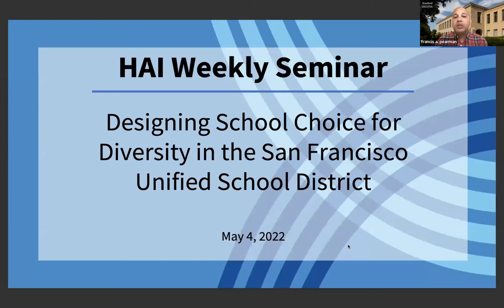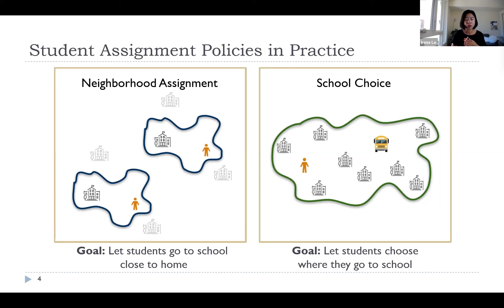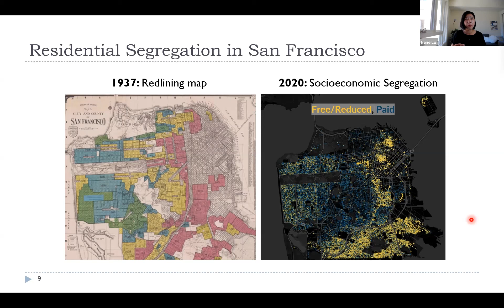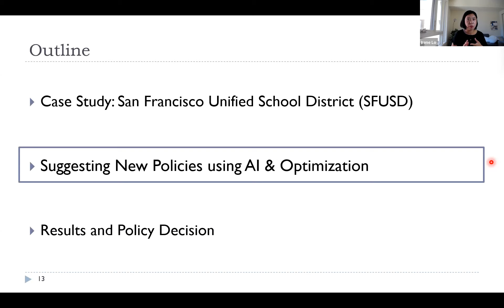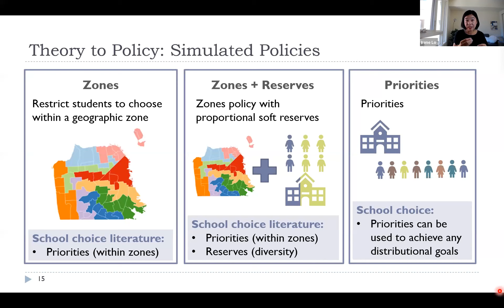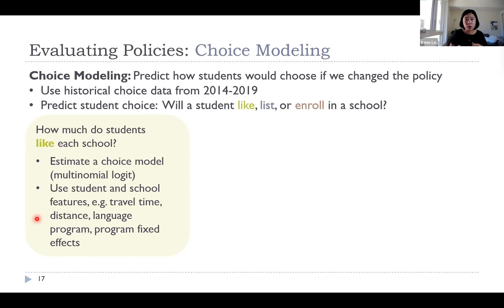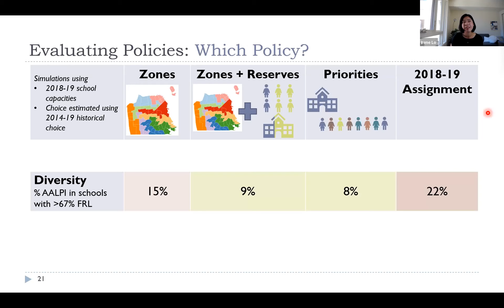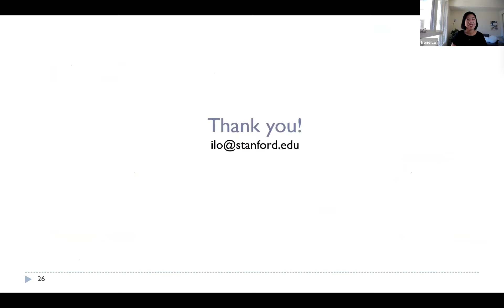Irene Lo: Designing School Choice for Diversity in the San Francisco Unified School District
Stanford Assistant Professor Irene Lo and her team worked with the San Francisco Unified School District to design a new policy for student assignment system that meets the district's goals of diversity, predictability, and proximity. In this webinar, learn how their work informed the design and approval of a zone-based policy for the district’s 2024-25 school year.